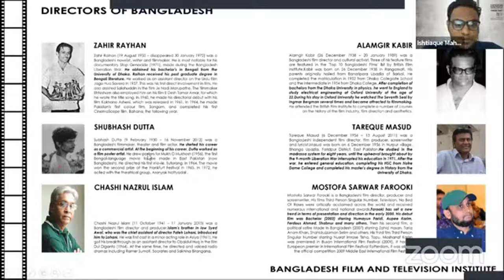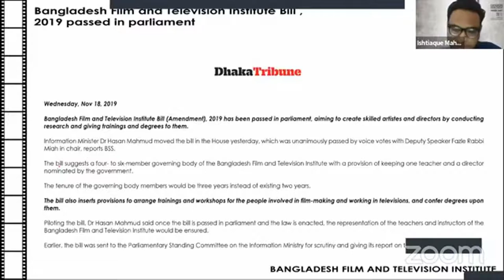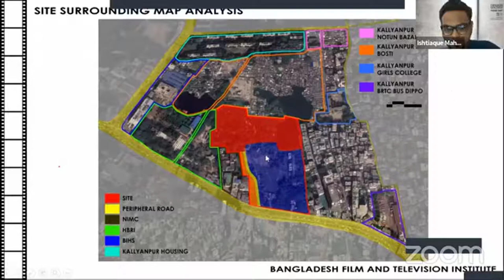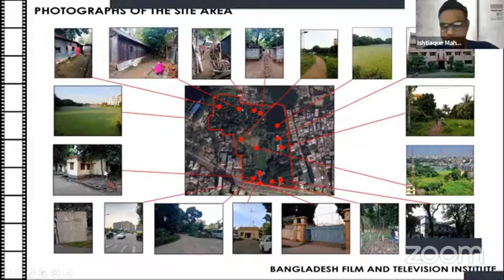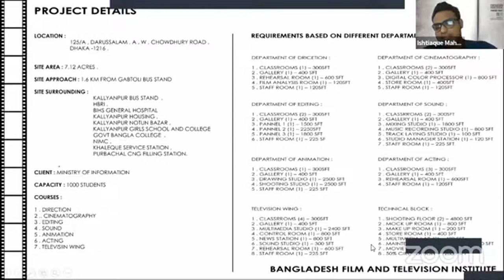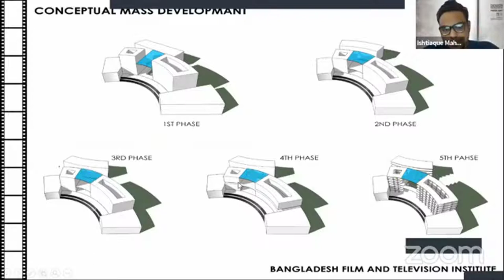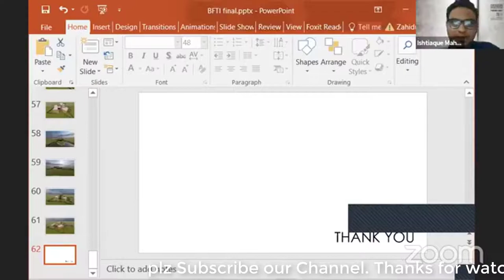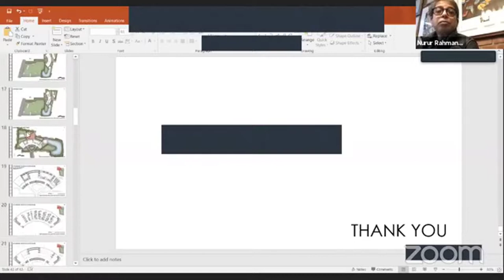Bangladeshi Film and Television Institute Thesis Jury || AIUB || architecture Jury: 09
Architecture
Bangladeshi Film and Television Institute
architecture jury questions
design jury presentation
architectural design jury
design jury tips
architecture jury day
archi jury
architecture jury sheets
how to give architecture jury
architectural jury presentation
architectural thesis jury
jury
architectural bangla jury
bd jury
architecture online jury 2021